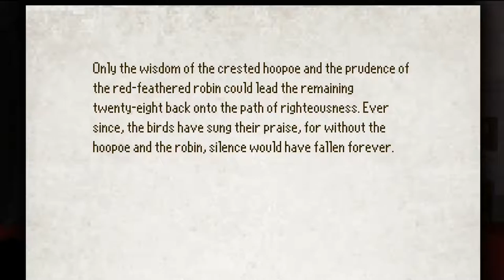The Last Door Season 2 [4] My Dearest Visitor Pt. 2